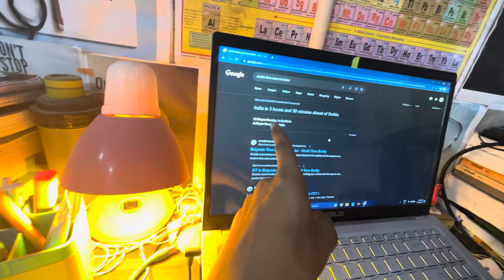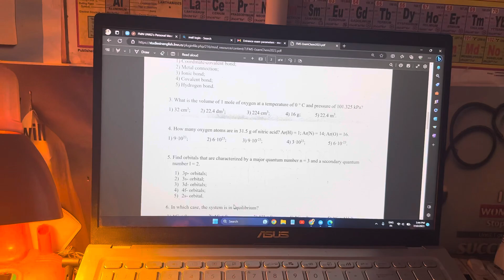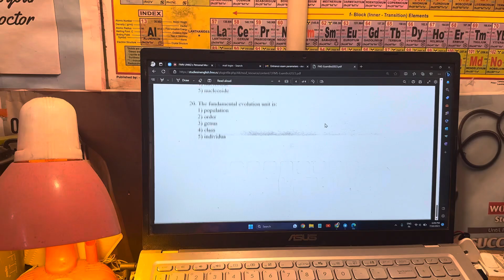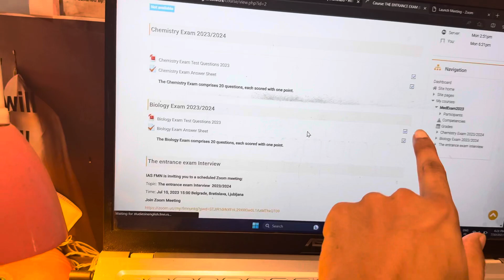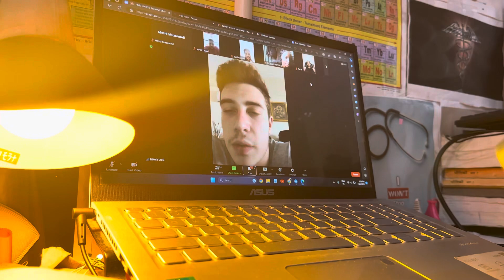Entrance Exam & Interview ho gya For Mbbs Abroad | medicoinfo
✅ New Biology Ncert 11th
✅ New Biology Ncert 12th
✅ Mtg Fingertips English
✅ Mtg fingertips Hindi
✅ 36 Years pyq Book English
✅ 36 Years Pyq Book Hindi

✅ Best Books 📚 for neet
✅ Table clock ⏰
✅ Flexible stand
✅ Cemra stand
✅Omr sheet 🔥
✅MTG fingertips 📚
✅ 34 years Privious paper 📚
✅ Neet Combo book 📖
✅ Table lamp 🛋️
✅ Study bed 🛏️ table
✅ The magic of thinking big 📚
Aiims Hostel room vlog
Aiims hostel room tour
Aiims room vlog
Aiims hostel vlog
Aiims  campus tour
Neet aspirant Aiims hostal vlog
Aiims offline students vlog
Aiims campus hostel vlog